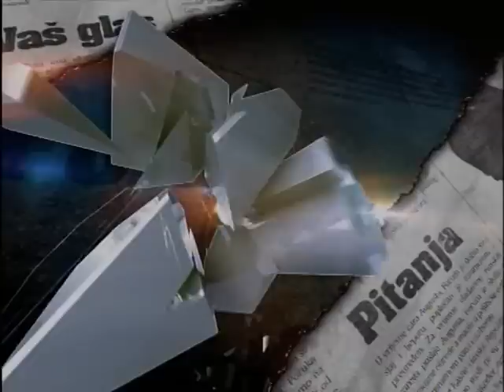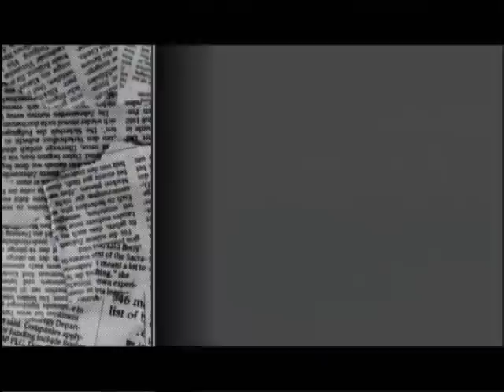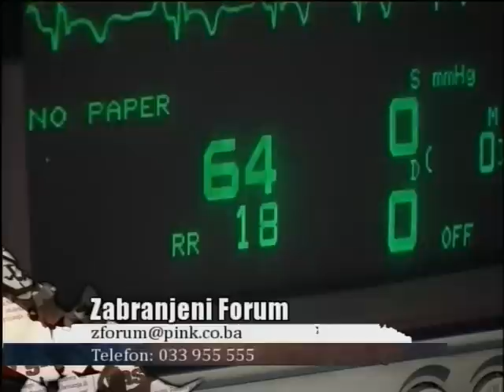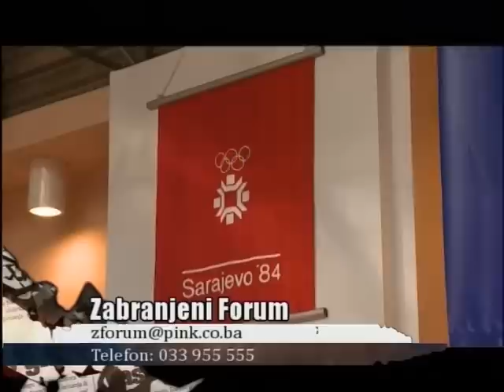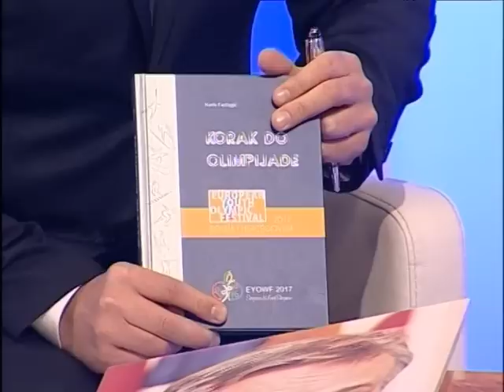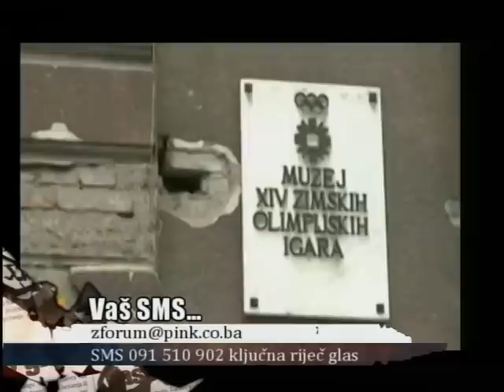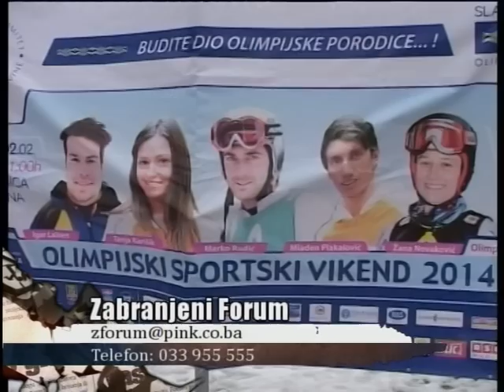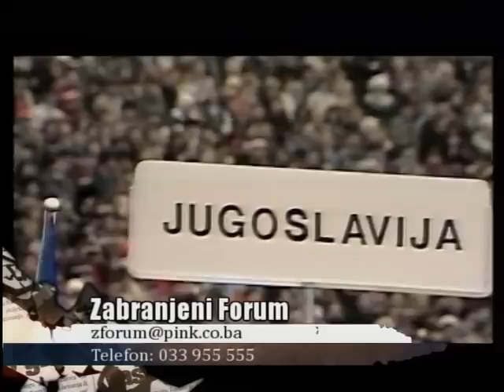Zabranjeni forum Zimska olimpijada u Sarajevu NEKAD ili NIKAD 06 feb